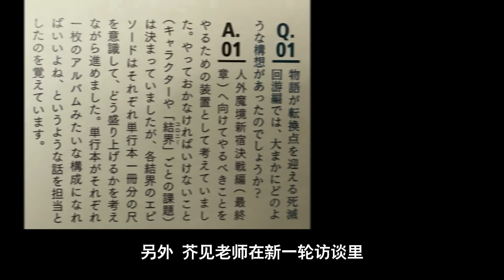【咒术回战】263话：乙骨使命结束，天使接棒发动王牌！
哈喽~这里是起灵动漫解说频道！
目前更新：【一拳超人】【终末的女武神】【香格里拉边境】【天敌抗战记】